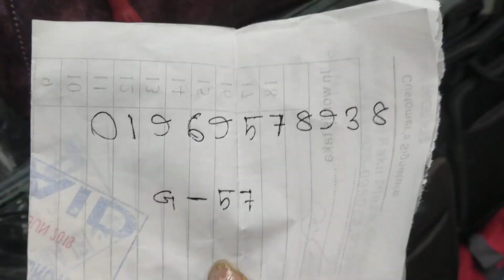অসম্ভব সুন্দর সুন্দর লেডিস ব্যাগ কালেকশন কিনুন/Different design ladies bag collection.